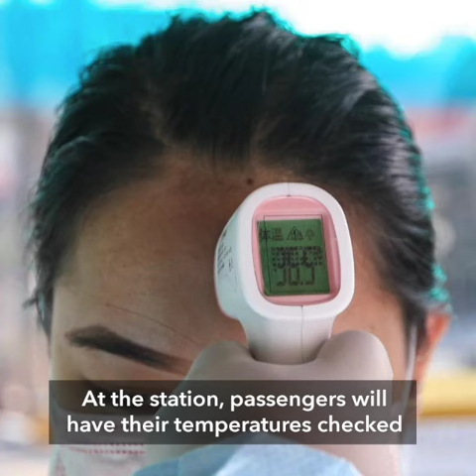Vico Sotto urges nat'l gov't to allow tricycles during coronavirus lockdown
More videos on Rappler Follow Rappler for the latest news in the Philippines and across the globe. Pasig City Mayor Vico Sotto urges the national government to allow tricycles on the streets after it bans all public transportation during the enhanced community quarantine to deter spread of the coronavirus.

Full story Follow Rappler for the latest news in the Philippines and around the world.